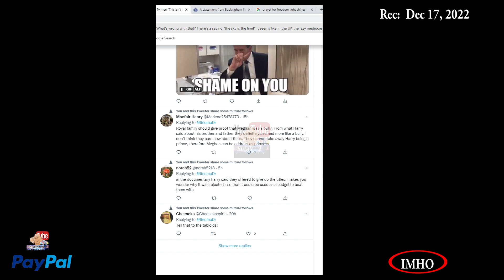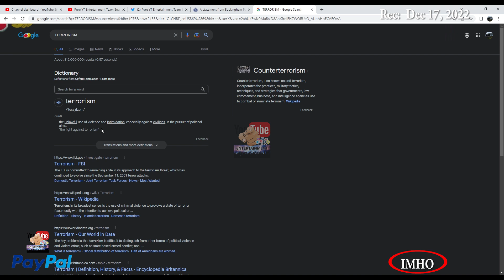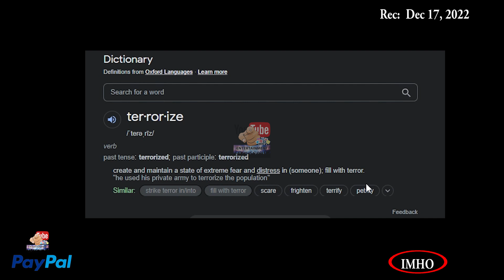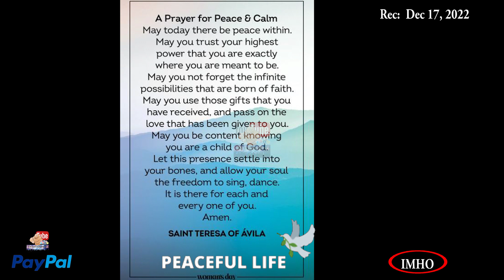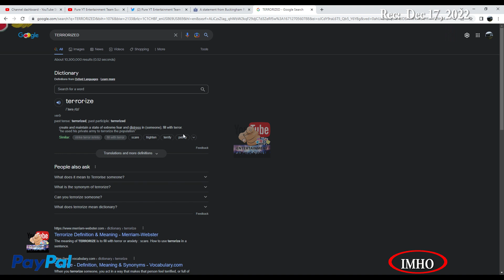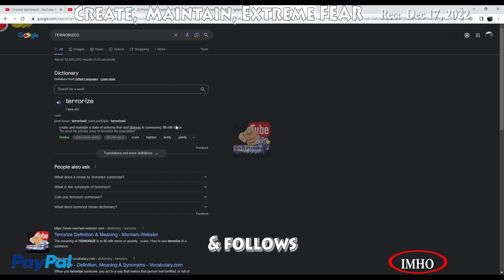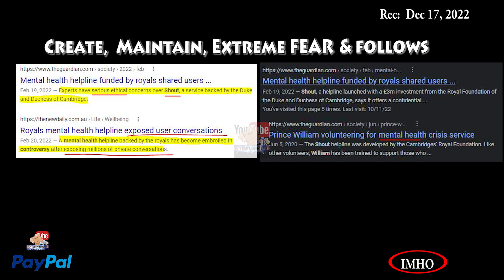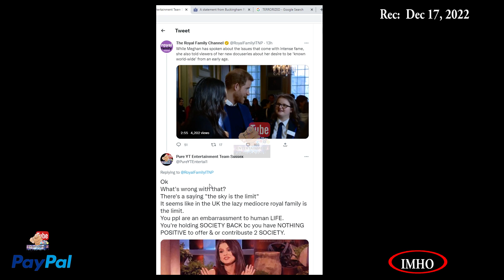S3E412 PYTE Part S3E412 Label Peaceful Life Redo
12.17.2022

You have two options:
2. "I'd like to add to my donation to help offset the cost of processing"

Timestamp

2. If Guy and Mark are throwing a party you've really got to be there...

3. Mining to profit Africa’s people

4. The devastating impact of Gold Mining in South Africa

5.  PRINCE HARRY LAUNCHES GLOBAL CAMPAIGN TO HALT DRILLING IN AFRICA’S OKAVANGO RIVER BASIN

6. SAVE THE OKAVANGO